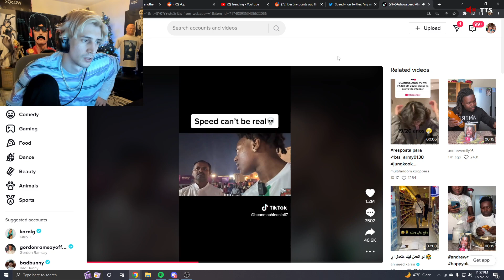Xqc - "Speed is so offensive!!"